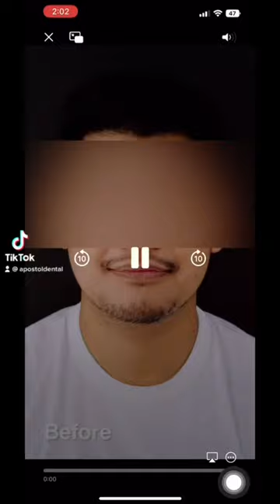Say hello to a brand new smile - zirconia bridge, crowns and veneers